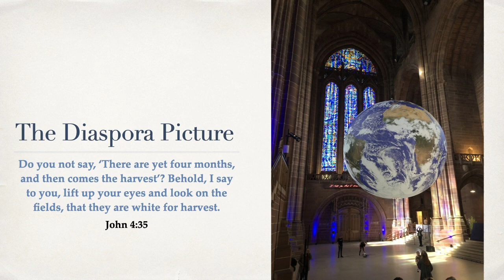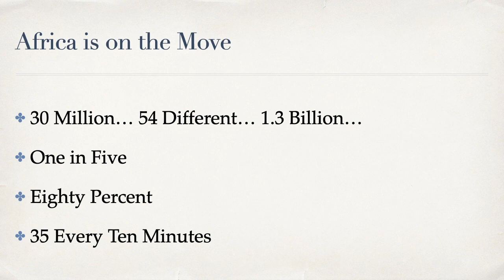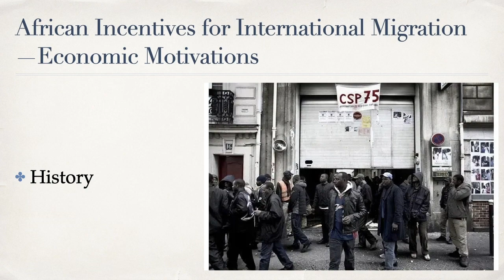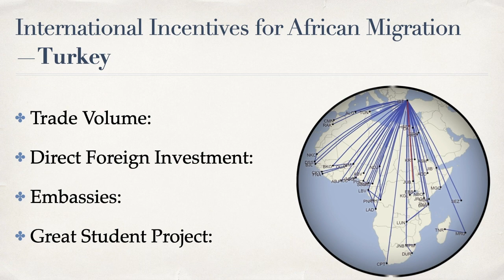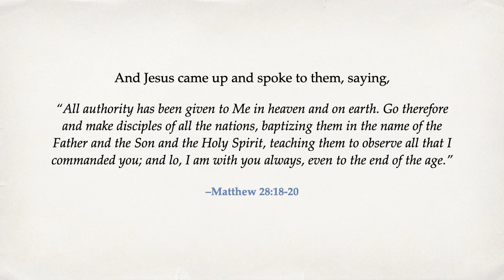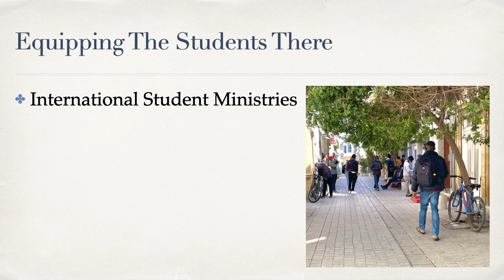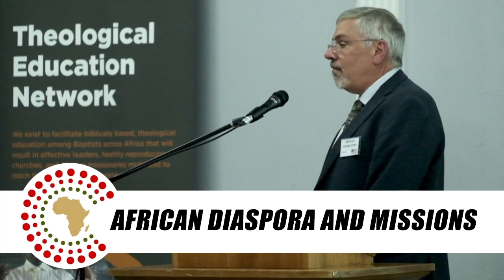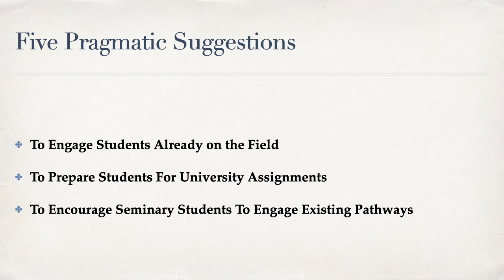African Diaspora and Missions (Mitch Hamilton)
MITCH HAMILTON is a diaspora missiologist and migration strategist for the International Mission Board, Faith-Based Organizations, and church leaders. Prior to transitioning to the Sahel in 2015, he served as a senior pastor in urban contexts in the United States for nearly 30 years.
His focus is on diaspora research among sub-Saharan African peoples in their places of origin, transition, and destination. He and his wife, Teresa, have a passion for gaining a deeper understanding of the challenges faced by migrants and creating opportunities to empower those who can directly engage them with the hope and gospel of Christ.
Dr. Hamilton has served in leadership positions across his own denomination for over four decades and continues to write, lead conferences, and teach in globally diverse academic settings. He holds advanced degrees (Ph.D., D.Min, M.Div ) in World Christian Studies, Missiology, and Biblical Studies.